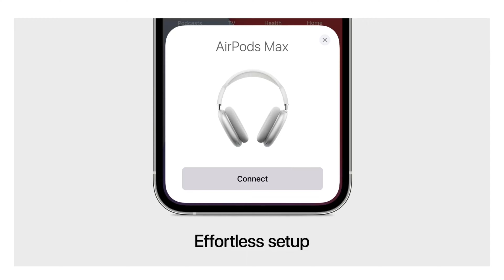Apple Airpod max 2023 Review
AirPods Sensors (each)

Optical sensor (each ear cup), Position sensor (each ear cup), Case-detect sensor (each ear cup), Accelerometer (each ear cup), Gyroscope (left ear cup)

Power and Battery

Up to 20 hours of listening time on a single charge with Active Noise Cancellation or Transparency mode enabled, Up to 20 hours of movie playback on a single charge with spatial audio on, Up to 20 hours of talk time on a single charge, 5 minutes of charge time provides around 1.5 hours of listening time